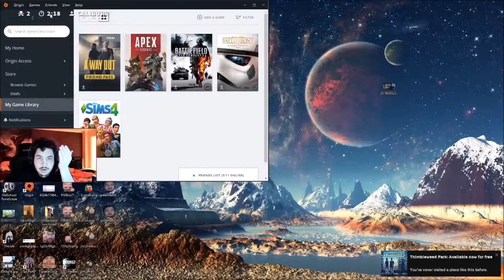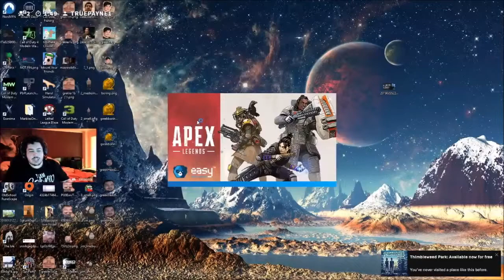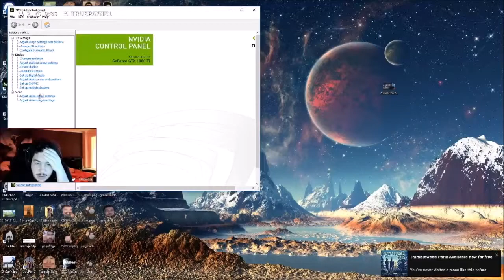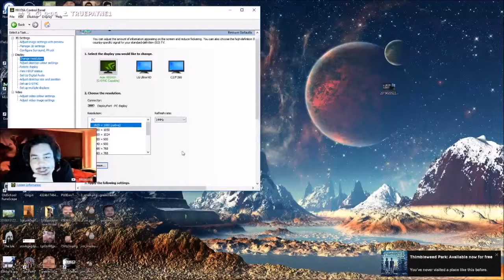GREEK *NEVER* SWITCHED TO 144HZ!!! || Twitch Clips